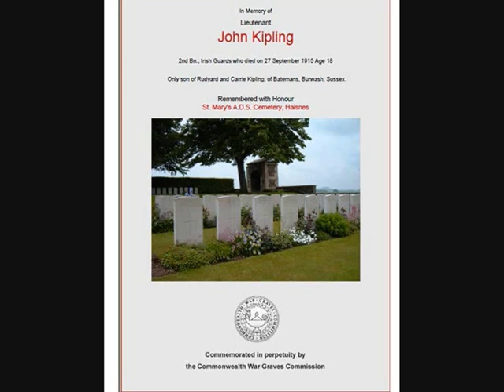My Boy Jack [Kipling poem set to music]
Here is another Kipling poem which I have set to music

Kipling wrote it after the sad death of his son John in 1915, aged only 18. There was a recent dramatisation of his death called 'My Boy Jack', starring Daniel Radcliffe, although I was not aware of it when I came across this poem and decided to arrange it.

In fact 'Jack' is not referring to his son John, but to another boy who was killed while at sea. I only found this out by talking to one of the Curators today at Bateman's, which is Kipling's house in East Sussex.

The video was made in Winchester Cathedral Close at the World War I War Memorial. The picture of John came from findagrave.com. I do not own copyright in either of the pictures presented and will remove them or credit them accordingly on request from the original copyright holders. Likewise I will remove the entire video if there is any objection from the Kipling family.

My Boy Jack
                1914-18

G              F           C          G           [G = xx57x7, F = xx35x5]
Have you news of my boy Jack?"
Dm7  C   G
  Not this tide.
G              F           C          G
"When d'you think that he'll come back?"
 Dm7              C                    F     C   D
 Not with this wind blowing, and this tide.

"Has any one else had word of him?: "
  Not this tide.
For what is sunk will hardly swim,

Em                     D
"Oh, dear, what comfort can I find?"
F-C D
  None this tide,
Em D
  Nor any tide,
Bm7                                       A
Except he did not shame his kind—
F#m                         Bm7                 A          G
  Not even with that wind blowing, and that tide.

Bm7                                E
Then hold your head up all the more,
F#m   D
  This tide,
          A       G   F#m
  And every tide;
A                 G                       D     A
Because he was the son you bore,
  And gave to that wind blowing and that tide!